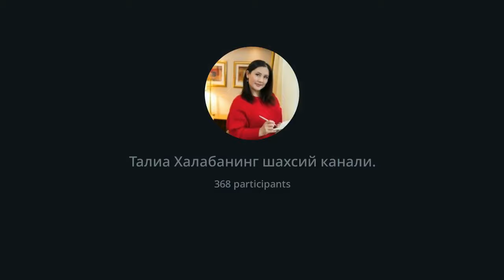Хафачиликлар ҳам пул йўллари ёпилишига сабаб бўлиши мумкинми?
ЭРТАГА МЕГА ЧЕГИРМАНИНГ ОХИРГИ КУНИ!